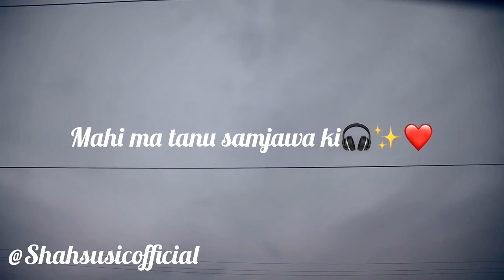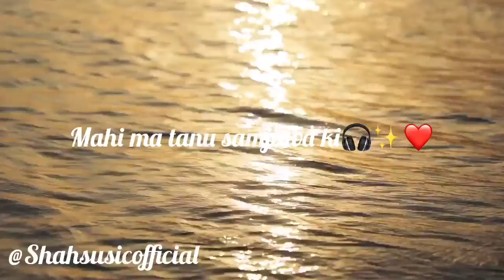Mahi ma II samja II ki ❤️✨🎧🥺songcover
Thanks for wachting my video❤️🎧